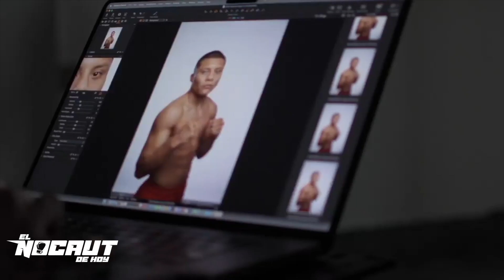SORPRESIVAMENTE el CMB AUNCIÓ que QUIEREN la PELEA entre ISAAC PITBULL CRUZ contra VASYL LOMACHENKO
De último momento el CMB nos sorprendió a todos con el anuncio de la pelea entre Pitbull cruz y lomachenko, un combate que podría ser de los mejores en el 2023